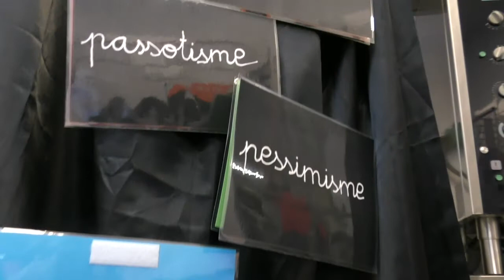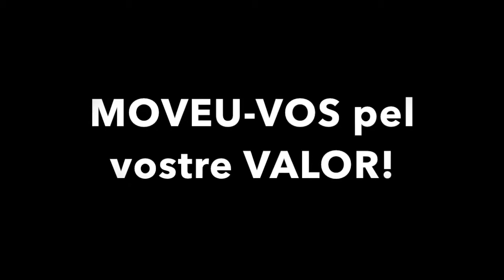TELEMOU-TE. Part 2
I ens arriba la 2a edició del Telemou-te. L'Igor no li acaba d'agradar els valors que hem escrit, ja que troba que són sols paraules, que no tenen cap valor...i ens proposa un repte! Esteu disposats a dur-lo a terme? Segur? Endavant, primària!!